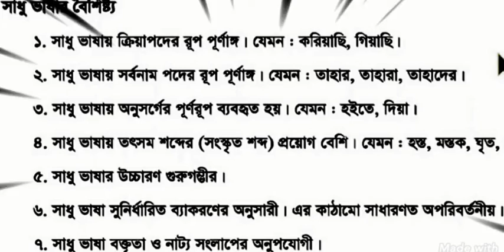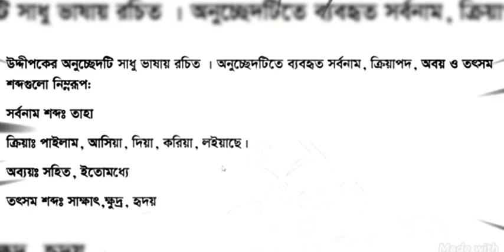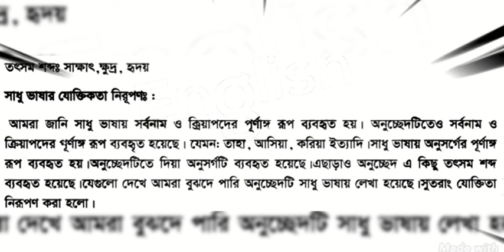৭ম শ্রেণী-বাংলা(১ম সপ্তাহের এসাইনমেন্ট২০২১)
Chowdhury Ahammed Al Imran.